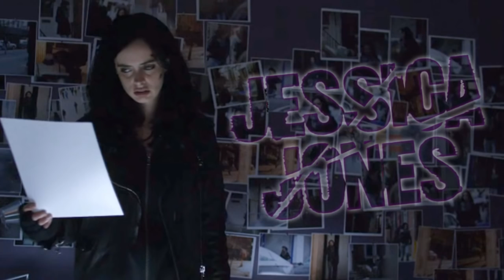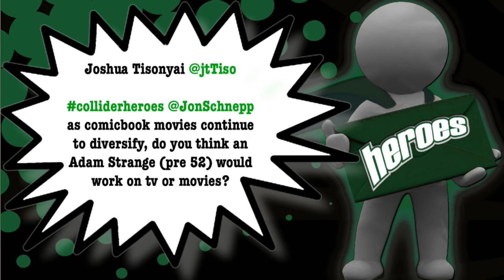Heroes - New Suicide Squad Pics With Joker, Harley Quinn and the Enchantress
Welcome to Collider’s Heroes, hosted by Jon Schnepp, with John Campea, Robert J Peterson and Robert Meyer Burnett. We bring you the latest news about the Cinematic World of Heroes and Villains! On this episode of Collider’s Heroes (Tuesday Oct 27th 2015) we discuss the following:

The Joker revealed!

Jared Leto talks about his transformation in the clown prince of crime, and what a transformation it is. Empire Magazine recently released a ton of new pictures from the upcoming august release of “Suicide Squad”, where we get some more background into The Joker, Harley Quinn, Zatanna, and Deadshot,.

Ash vs The Evil Dead!!

Bruce Cambell is back in the new 10 episode series Ash vs The Evil Dead, which has the Chin and Sam Raimi returning to the comedy horror genre that started their careers and has entertained millions! The first 4 minutes went online before its upcoming Halloween debut, let’s get bloody!

Jessica Jones full trailer hits the web

Netflix and Marvels second series “Jessica Jones” has hit the web, and we are introduced to not only Jessica, but Luke Cage, and the villainous Purple Man. This series looks fantastic, with a very different almost supernatural vibe, but cut from the same dark world as Daredevil.

Zack Snyder recently talked about why Batman has the edge over Superman, and here’s what he had to say "The advantage that Batman has is the goodness of Superman," he explained. "The compliance to fair lay that Superman has...Batman knows how to exploit Superman.". Bruce Wayne has a big reason to hat the alien Kalel, for the opening scene of the film involves Supermans battle with Zod in Metropolis, as they lay waste to one of Wayne’s buildings.

Preacher Synopsis revealed. Trailer coming next week!

So Nov. 1 during a movie length episode of “The Walking Dead”, we will get our first look at Sony and AMC Studios production of “Preacher”. Seth Rogen, Evan Goldberg, and Sam Caitlin are in charge of adapting Garth Ennis and Steve Dillon’s classic comic book series. Bring on the Saint of all Killers!

Supergirl premiere!

So the first episode of “Supergirl” debuted last night on CBS, with Melissa Benoist starring as Superman’s cousin Kara, and her adventures on Earth. Let’s talk about “Supergirl”.

Minor Mutations

1 Mark Ruffalo officially confirmed for “Thor:Ragnorok”

2 Wonder Woman plot points revealed, Circe, Ares, Batman involved

3 Joe Cornish and Shane Black added to Gambit Director list

4 Baron Zemo wears no mask?”

5 Ben Affleck confirms he might direct “The Batman”

6 Alan Tudyk Blue Beetle if Nathan Fillion plays Booster Gold

7 Peyton Reed directing Antman and the Wasp

Flashback: Kick-Ass (2010)

Based off the ultra violent comic by Mark Millar and John Romita Jr.,, This adaptation was directed by the talented Matthew Vaughn, and starred as Kickass, with a young Chloe Moretz as Hit-Girl and Nicholas Cage rocking a perfect Adam West delivery as the tough Big Daddy. This comic was made as a social commentary on superheroes, with the viewpoint that Kickass and the rest of these heroes were part of the real world, and in the real word people get hurt, and perople die. Let’s talk about Kick Ass

Spotlight: Transmetropolitan

I’ve seen the future, and it looks like Transmetropolitan. Warren Ellis and Darick Robertson created this world with magnified current events, and laid out a future filled with hybrid aliens, rigged conspiracies, a garbage filled dystopian society barely hanging onto sanity and chronicling it all is journalist and all around super freak Spider Jeruselem.

Twitter Questions